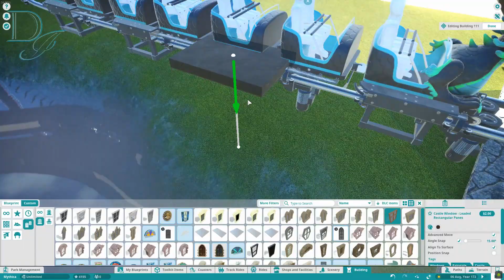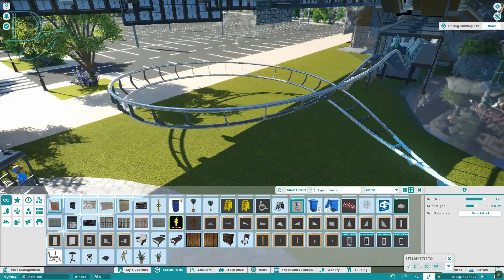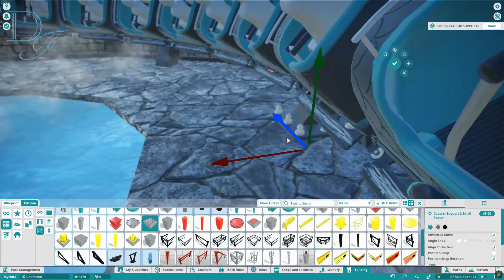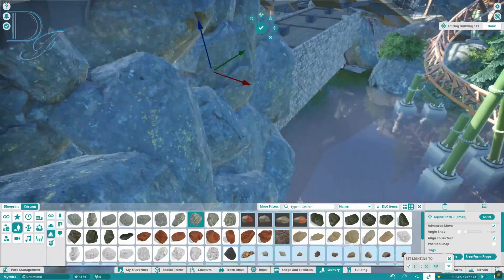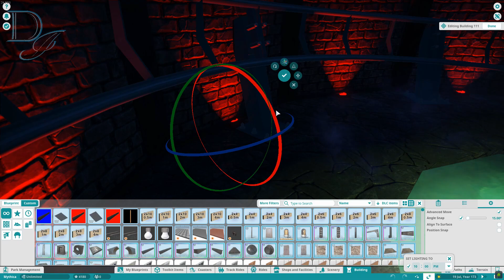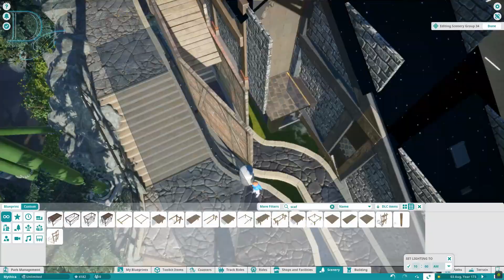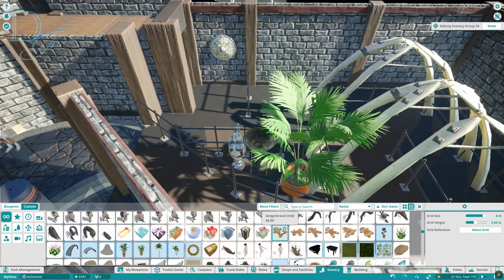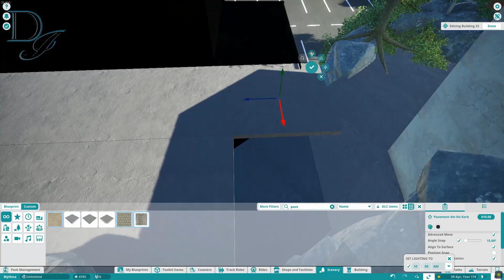Planet Coaster | Mythica Part 46 | Queue, Snakes and Brakes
Welcome to Mythica, a myth based themepark. We'll be finishing up the darkride sections of Svalgur and almost finish the entire queue for this ride.

DwarrenIce#3817